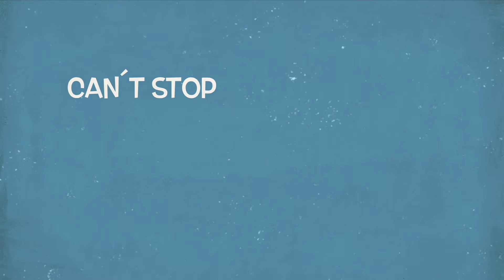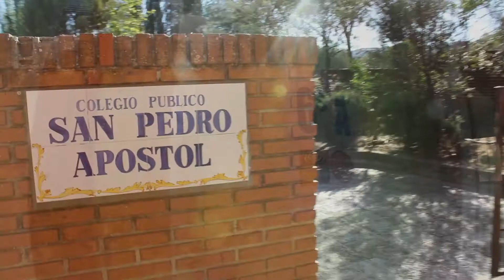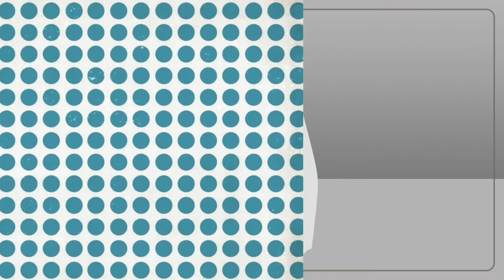Lipdub Ceip San Pedro Apóstol